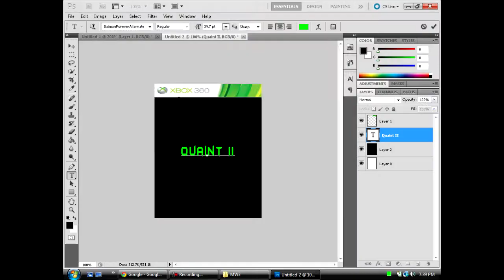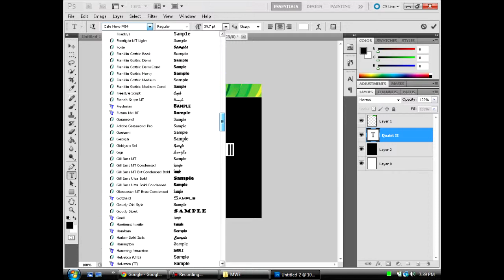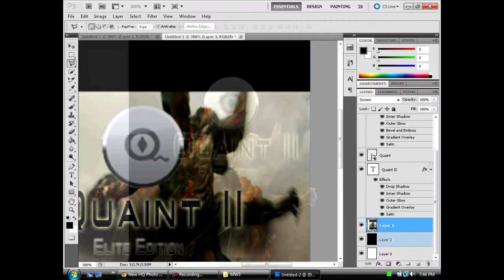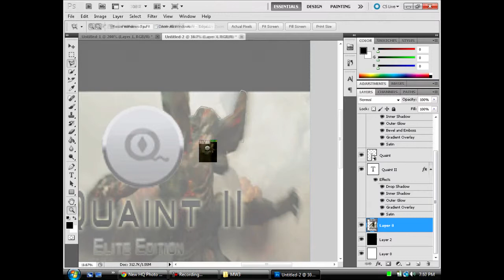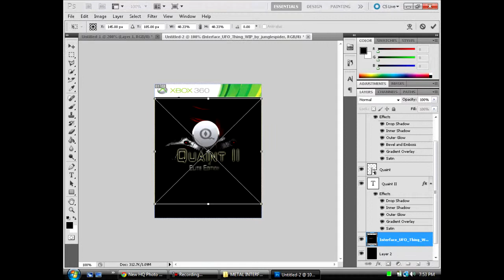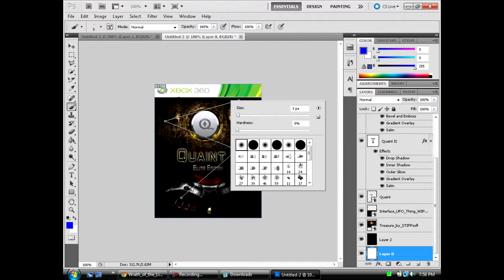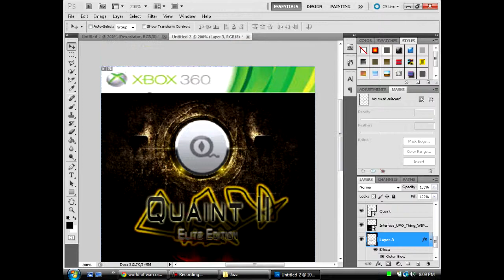Speed Art #9 || Costume Xbox 360 Quaint 2 Elite Edition Case || QuaintVisual Entry [HD]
THIS IS NOT A REAL GAME, QUAINTNETWORK DOES NOT MAKE GAMES OF ANY KIND, I DO NOT OWN OR CONTRIBUTE ANYTHING TO THE IDEAS OF XBOX360.

VezrMusic = Music
VezrArt = Art

Check out the new Community channel called Quaint at:

Send a Video For Them To Show On One Of Their Channel (s):

IGNORE OTHER TAGS!

whiteboy7thst dolphin dive montage stunt stupid funny lol attempt pickle9000 video
27,668 likes, 2,371 dislikes
Show fewer
27,668 likes, 2,371 dislikes
Show fewer
Sonny Moore Skrillex
Sonny Moore Skrillex
real life call of duty paintball paint ball gun guns weapon paintballing map maps baling balling cod modern warfare fpsrussia fps russia go pro action sport sports dolphin dive montage montag peeing in public pee funny online internet youtube video lol children shoot shot shhoot shooot fire range woodysgamertag second call duty outdoor sports airsoft extreme pickle9000
skrillex weekends feat sirah my name is ep 2010 june sonny moore electronic rave techno dubstep drum bass new
Super noobs [1] [2] [3] [4] mw2 supernoobs hazardcinema funtage movie fail machinima machinimarespawn modern warfare concito concitouk commando vid funny optic video game call of duty cod waw cod4 seananners onlyusemeblade zzirgrizz hutch dtreats roosterteeth yt:quality=high pickle9000
Justin Bieber birthday Ray William Johnson RayWilliamJohnson rwj equals three Justin Bieber Birthday Cake Face Smash girl doesnt know why we have leap years ORIGINALJustin Bieber birthday Ray William Johnson RayWilliamJohnson rwj equals three Justin Bieber Birthday Cake Face Smash girl doesnt know why we have leap years ORIGINAL
Justin Bieber birthday Ray William Johnson RayWilliamJohnson rwj equals three Justin Bieber Birthday Cake Face Smash girl doesnt know why we have leap years ORIGINAL